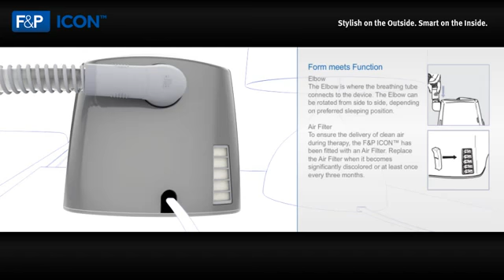Features of the Fisher & Paykel ICON Series CPAP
View information on the Fisher & Paykel ICON Series CPAP machines, including this short video showing you the features of the new ICON machine, either the Premo, Novo, or Auto unit.